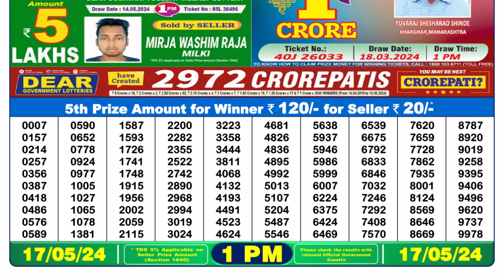🔴 Lottery Sambad Live 01:00pm 17/05/24 Morning Nagaland State Dear Lottery Result Pdf Download